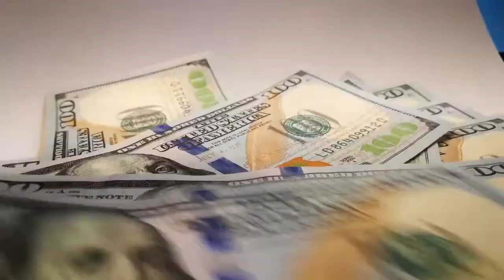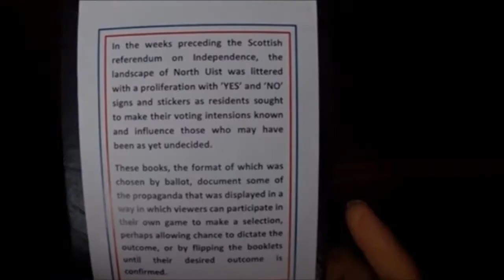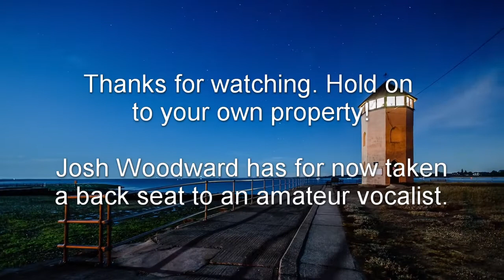Property and UK Conservatism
Property. We all have our piece of property from books to houses.

Few of us question how secure this property is in a society like the United Kingdom. In ancient times and contemporary the authorities did and do seize property with little regard for an individuals rights. It was only with the coming of the rule of law that this changed in Western states.

And the Conservatives have consistently defended and championed owning property since the late 19th Century. One of the things the party supports is home ownership so that every Englishman has his own castle. It also means we the British people are more self reliant, rather than getting everything from the state.

Song: Every man a King
Font: Ananias